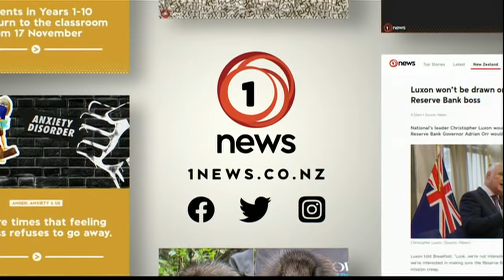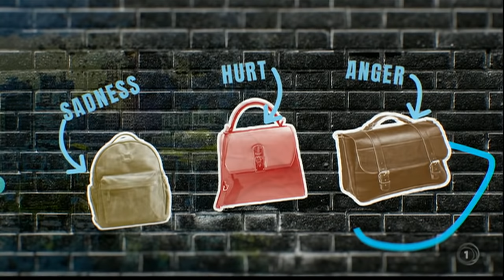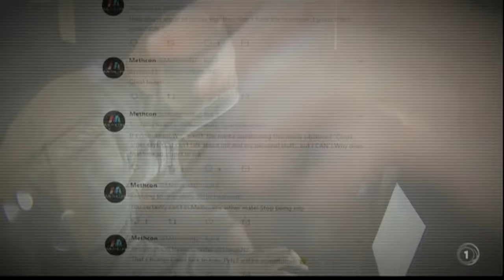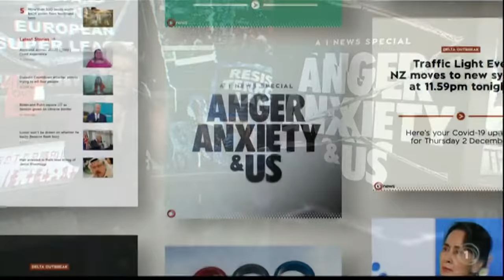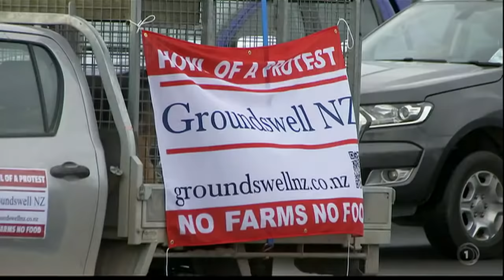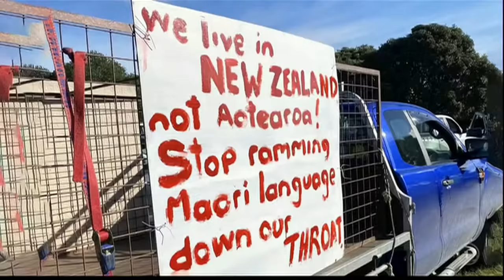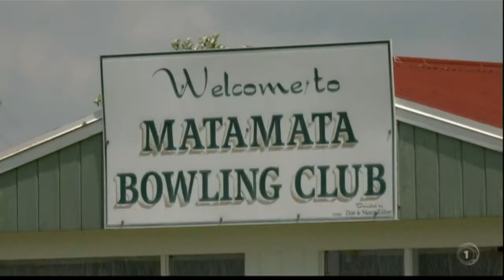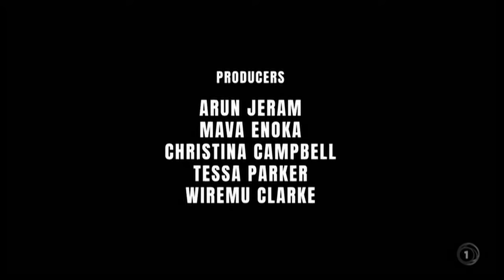Full video: Anger, Anxiety & Us - A 1News Special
Eighteen months ago, New Zealand’s frontline workers were lauded as heroes. Among them were police officers, doctors, nurses, vaccinators, bus drivers, and supermarket workers.

Now, they’ve become targets of abuse for some. Many of those same frontline workers say they’ve been punched, had bottles thrown at them, threatened, and verbally abused.

Why is this happening? And, where does that leave New Zealand?

Join us for 1News’ Anger, Anxiety & Us, hosted John Campbell, as we examine those questions.